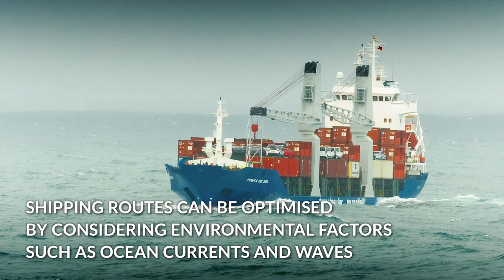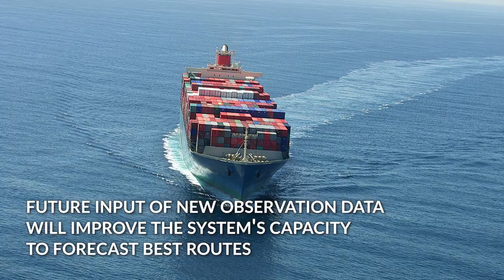AtlantOS: International shipping - Reduction of CO2 emissions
International shipping is the first sector worldwide aiming at a reduction in its own carbon footprint, which could have a positive effect on climate change mitigation. One of the options to reduce CO2 emissions in international shipping is ship route optimization. Within the European Union's Horizon 2020 project AtlantOS, an Atlantic Ocean-wide assessment was done, using model reconstructions of waves and ocean currents and completing more than 2,500 optimal and safe tracks between the main harbours of the Atlantic. Savings between 5% (annual averages) and 10% (monthly averages) were found with a variable contribution of ocean currents, depending on the geographic location and season.